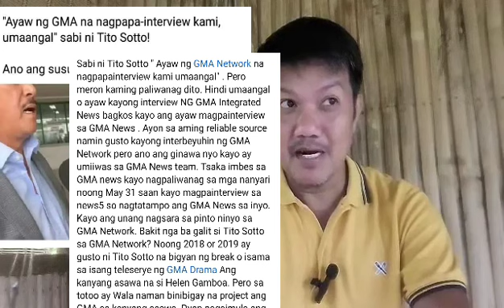Matagal na palang may galit sa GMA si Tito Sotto, grabe!